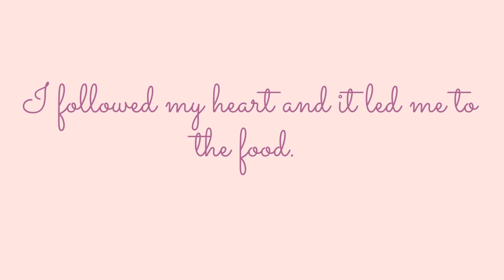Chole Bhature | Punjabi chole bhature| How To Make chole Bhature | Fun From Food F3 | Pragati Pandit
how to make chole
how to make chole bhature in delhi style
how to make bhature
chole bhature banane ki prakriya
chole bhature banane ka tarika